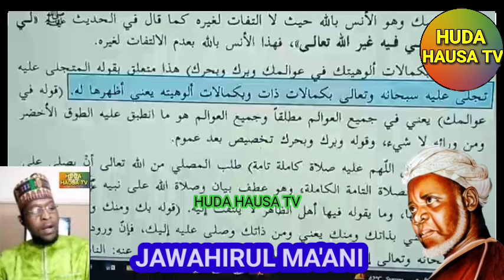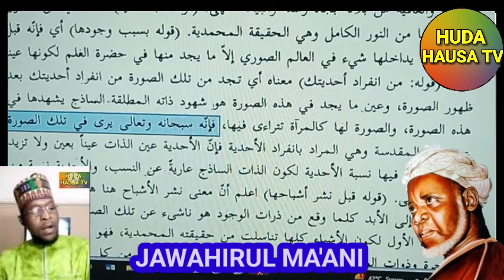JAWAHIRUL MA'ANI A MAHANGAR SHARI'A 44 || sarki Zaki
JAWAHIRUL MA'ANI A MAHANGAR SHARI'A 12 || sarki Zaki

JAWAHIRUL MA'ANI A MAHANGAR SHARI'A || sarki Zaki